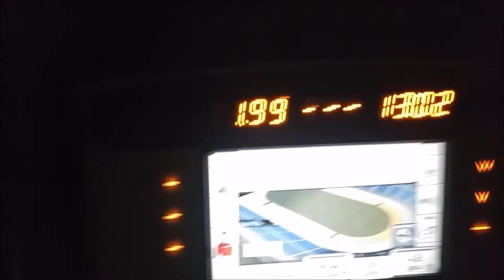IT'S TIME TO DO SOMETHING ABOUT IT!!